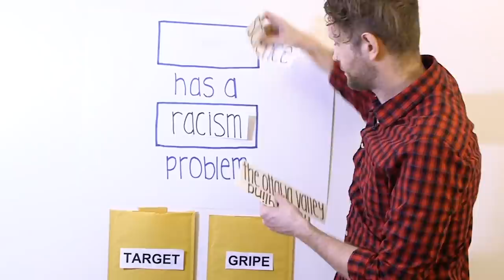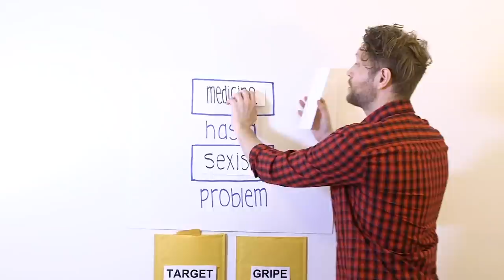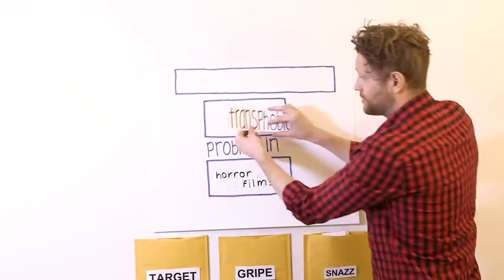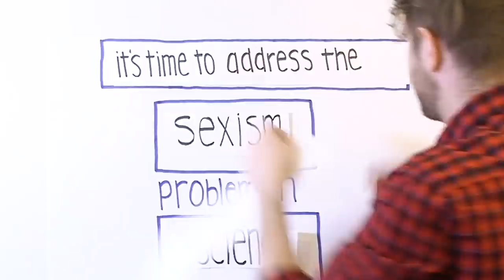How to be a Blogger: LIFE HACK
These are all real articles